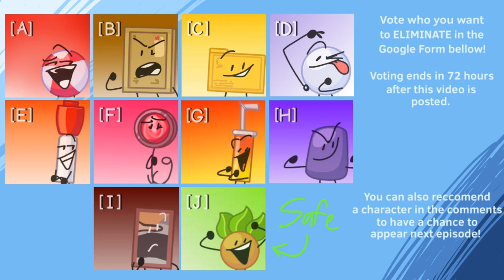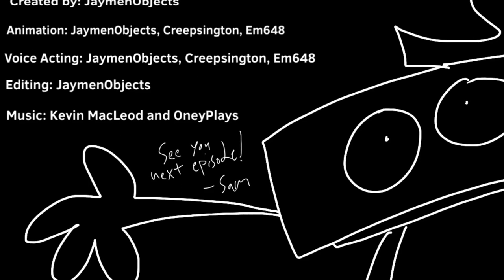Property Theft ROSS: Episode 1 | But All I Said Was Sam!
Recommend a character (also closed, owned)

If Property Theft was eye-catching

If Property Theft was eye unmistakable